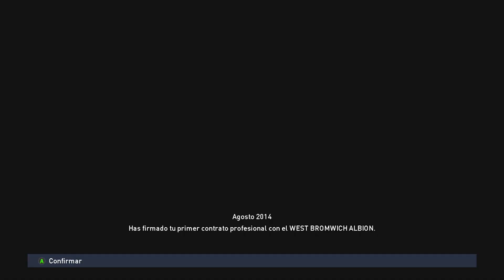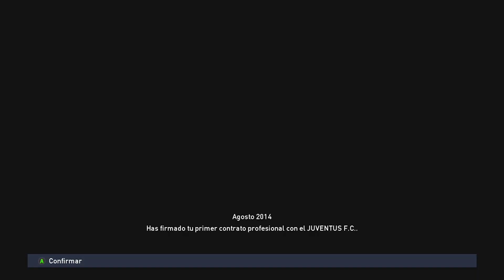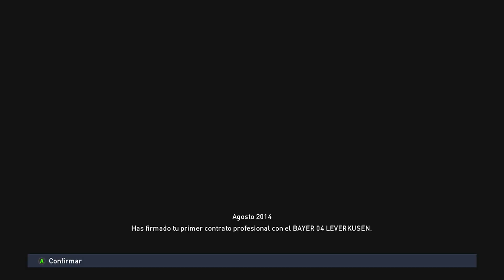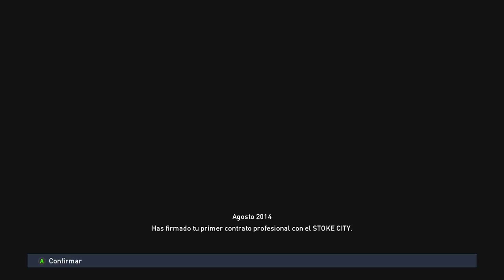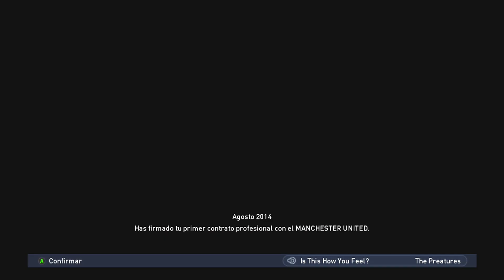PES 2015 | Mercado de fichajes 2015 | ¿GOTZE será la próxima bomba? #18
Mi Skype:bradpitto3